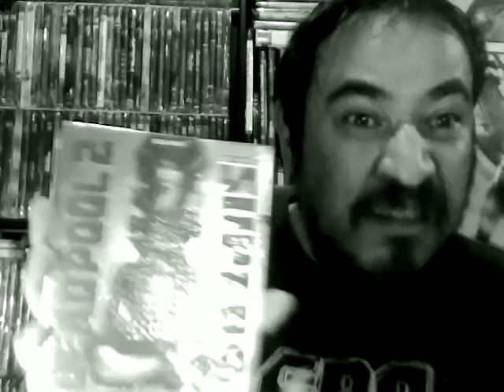Strike ...Explicando lo sucedido y el por que según mi prespectiva